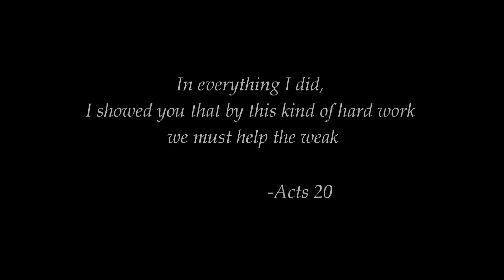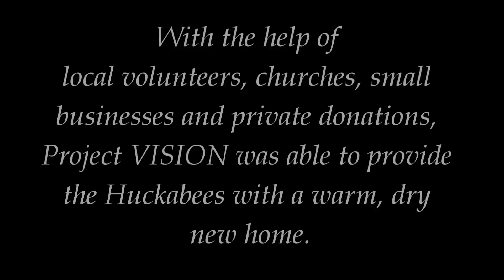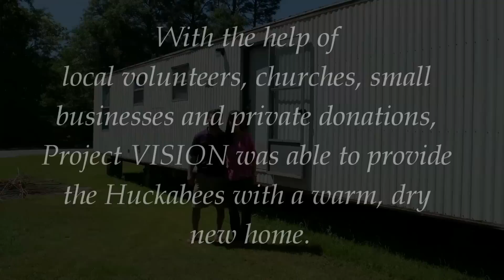United Way Project VISION - Huckabee Project (Full)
This mission of Project VISION of Aiken is to provide low income disabled, senior citizens or single parents  who are owner-occupant homeowners  with minor and major home repairs via the coordination of  skilled labor and providing materials.  Ultimately, the goal is to improve the self sufficiency of Aiken County homeowners by significantly reducing the number of low income owner-occupants residing in homes that are or have the potential to become hazardous to one's health and well being.  The Huckabee Project is just one example of what the United Way Project VISION is doing for the Aiken community.